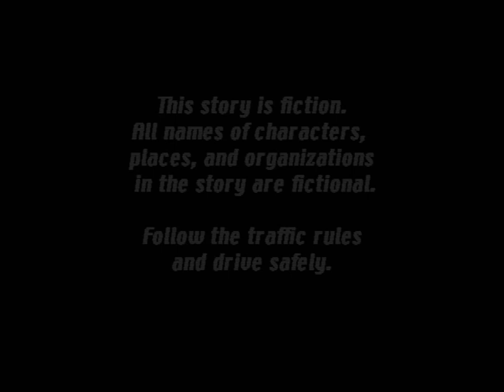Tokyopop's Initial D - Theme song (English)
Uploaded for archiving purposes.

Oh, I have Twitter as well now! I tweet TV, dubs, censorship related stuff!